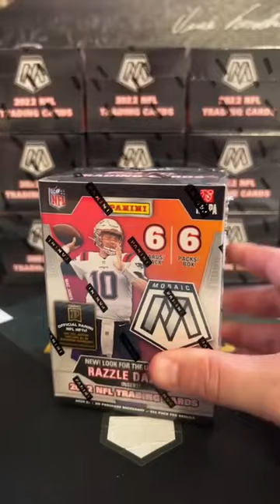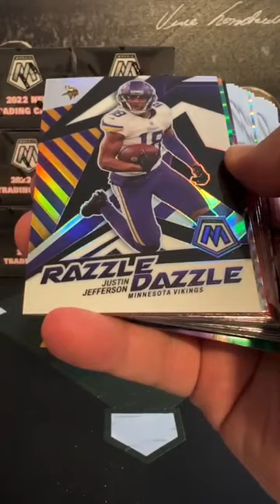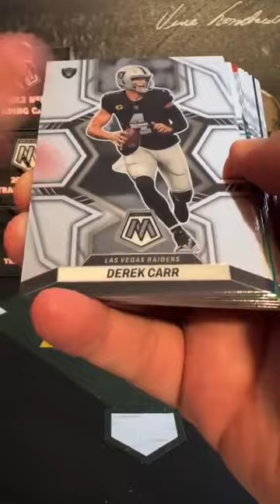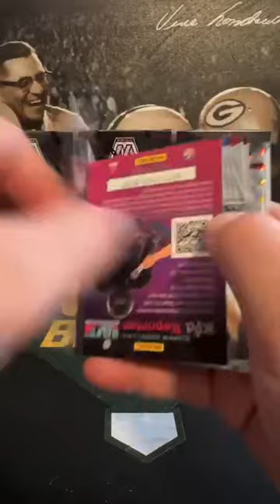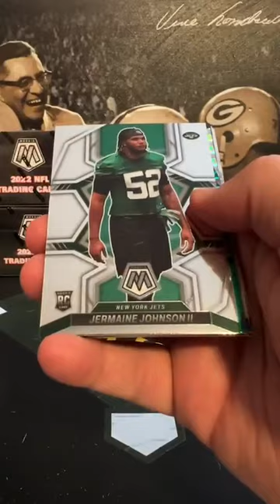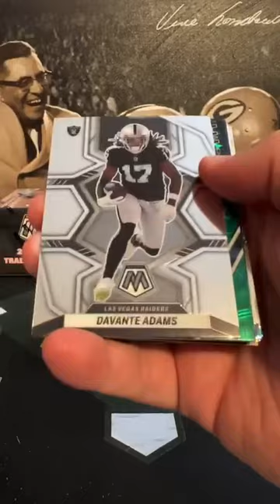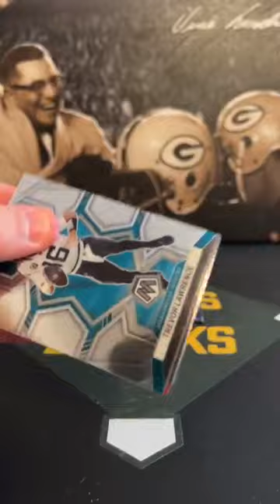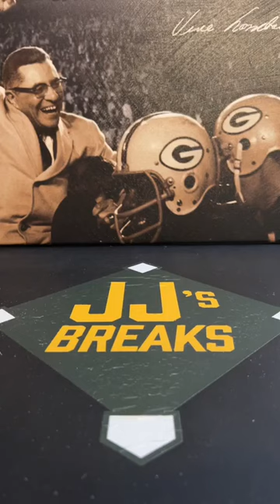2022 Mosaic Football 10 Blaster Break 1/21. 2 Razzle Dazzle pulled!